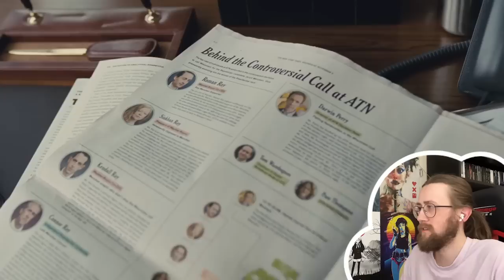THE FUNERAL! - Succession 4X09 - 'Church and State' Reaction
Here is my reaction to HBO's Succession Season 4 Episode 9 'Church and State'

As the family girds themselves for an emotional funeral, Kendall finds himself at odds with Rava... and inopportune news from Jess. Later, Shiv tries to reposition herself within a new political landscape, as Kendall rallies supporters to his side.

Video Chapters:
Introduction & Recap: 0:00
Reaction: 00:52
Review: 21:27

Succession, Succession reaction, Succession review, Succession season 4, Succession season 4 episode 9, HBO, reaction, thetrophymuncher,